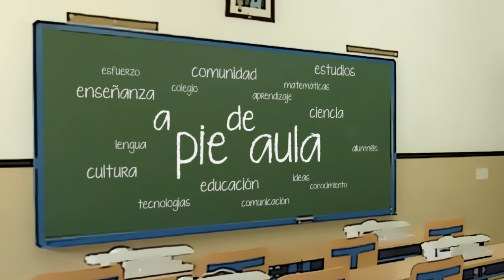A pie de aula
Cabecera para 9laLoma Tv. Realizada en apenas unas horas con mis básicos conocimientos de after effects utilizando una fotografía de un aula y con capas de texto 3D. Música de New Order.